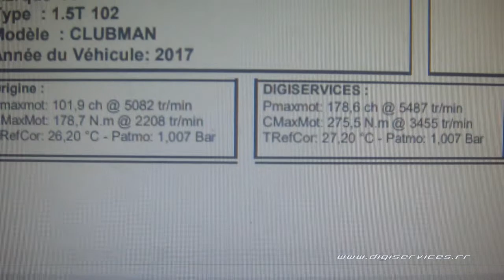Mini Clubman 1.5T 102cv Reprogrammation Moteur @ 178cv Digiservices Paris 77 Dyno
Passage dans nos locaux pour la reprogrammation moteur d'une Mini Clubman 1.5T de 102cv.